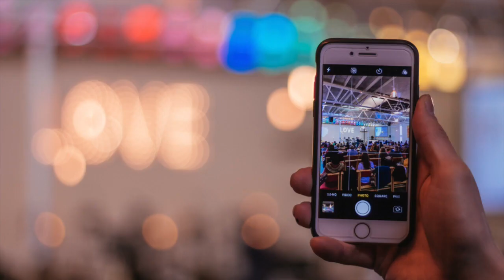St Hugh's Virtual Church Gathering 182 -The Fiery Furnace